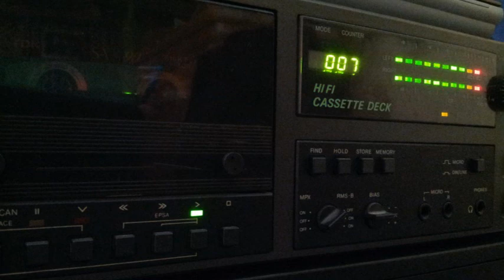[Tape 550] Turntable Mix 9 & 10 [side A]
Hier wieder zwei Turntable-Mixe auf diesem
Tape, leider keine weiteren Infos hierzu verfügbar...